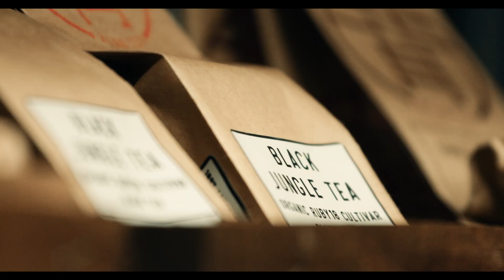Frojtee Berlin 2021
History Flashback: This is 70 seconds, filmed early 2021, from the ex-Frojtee Tea Shop in Berlin (Area: Friedrichshain, Wühlischstrasse 39).This movie shows how Frojtee once was, before the change to new adventures in the Water- and Drink Gear-Niche. Some say, this happy place was one of the best Tea Shops in Germany. Only visitors from that time can verify and remember if that was true. Peace. (Film maker and Producer: Felix Jäkel, Berlin.)